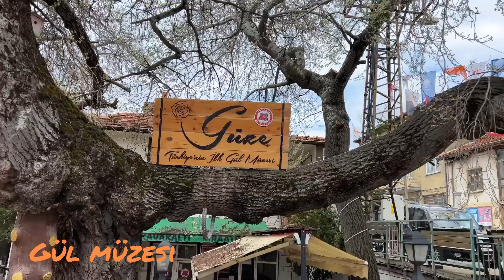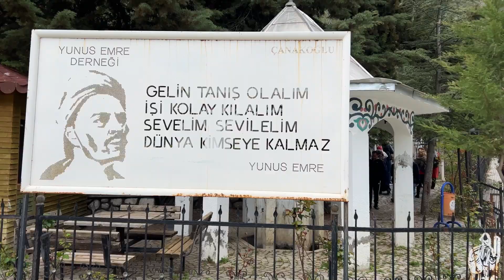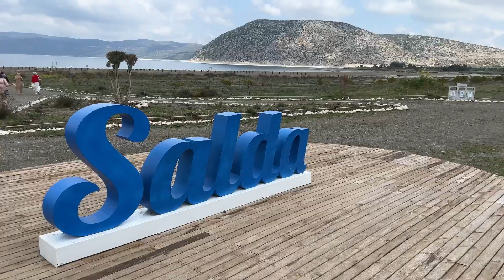PAMUKKALE - HİERAPOLİS - SALDA GÖLÜ BİRLİKTE GEZELİM !